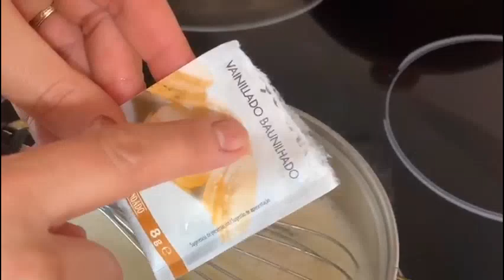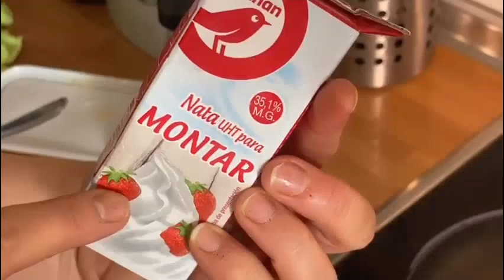تحلية بالحليب و مهلبية بالكراميل روعة لرمضان /tahliya w mhalabiya b caramel